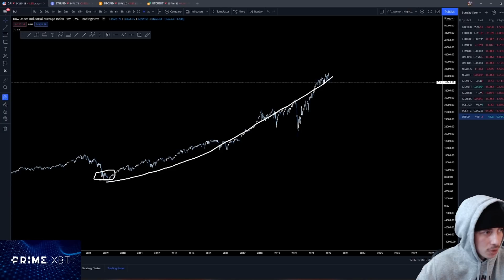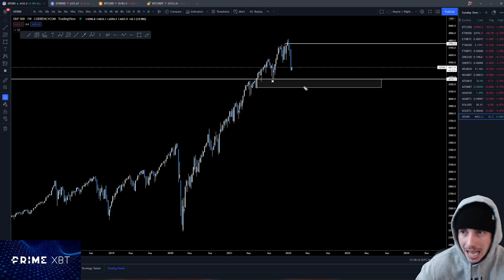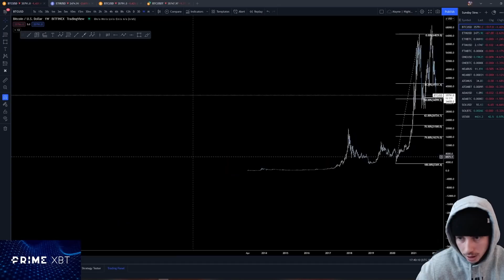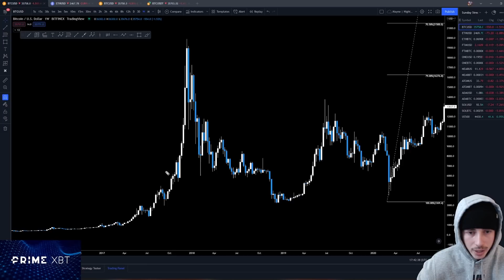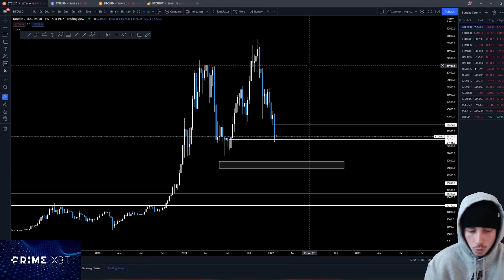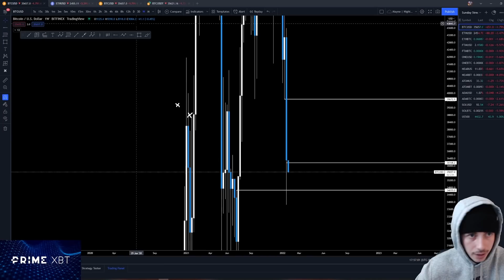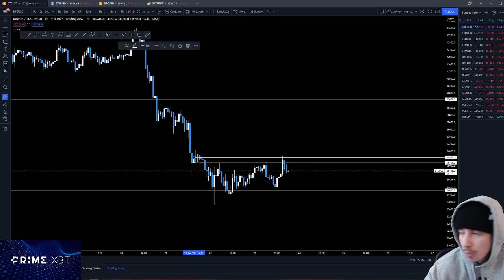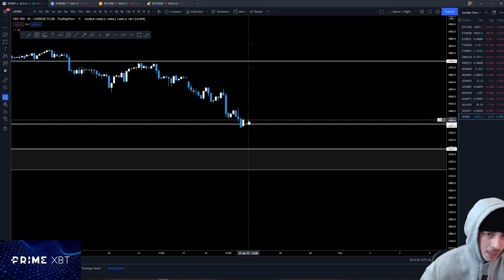Crypto Market Update With Detailed Macro Outlooks for Crypto, Stocks, and More | Trader Mayne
"Markets With Mayne" is hosted by @Tradermayne and airs every Sunday evening at 7pm (EST).

In this crypto market update (excerpt from Markets With Mayne Live Stream aired 1.23) Mayne gives a detailed look into his macro views for the markets at large, examines the correlation between crypto and stocks, and as always gives important levels to watch to help you build strategies to navigate the market after its most recent down turns. We take a look using a top down approach with technical analysis to examine high to low time frame charts, discuss what to make of the recent movements in the crypto market, as well as provide important price levels, trade ideas, and strategies for the moves to come.

Follow: @Tradermayne and @PrimeXBT on Twitter.

0:00 - Intro
0:28 - Bitcoin Overview
2:47 - Stock Market Correlation
7:13 - Crypto Market Cycle History
9:00 - HTF Bitcoin Macro View
13:25 - Consider Your Sources
15:18 - LTF Bitcoin Trades & Ideas
20:57 - Jokes Outro